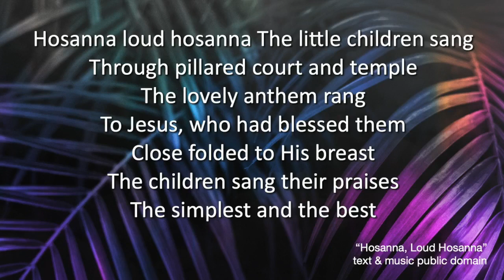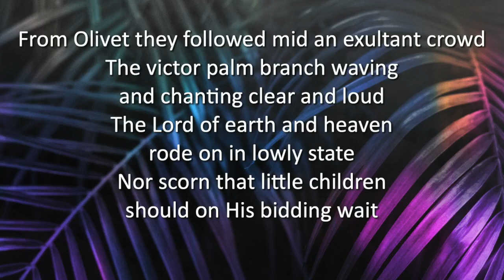"Hosanna, Loud Hosanna" - LSB #443 - Mount Olive Worship Band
vv 1, 2, 3